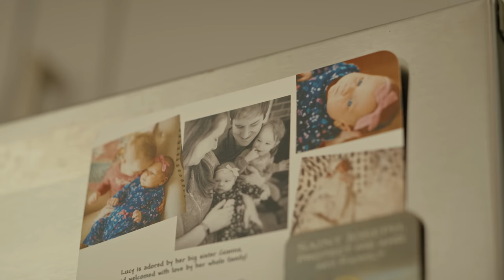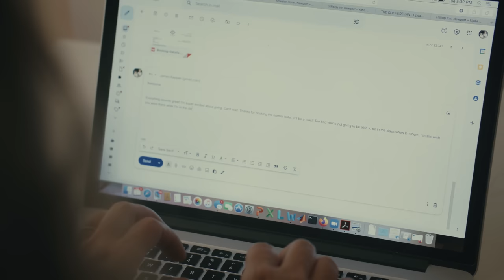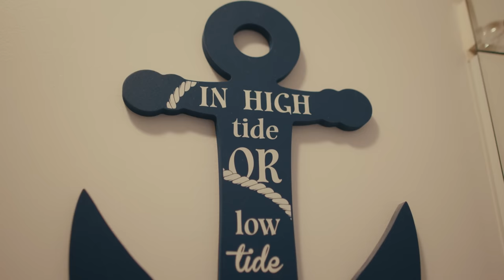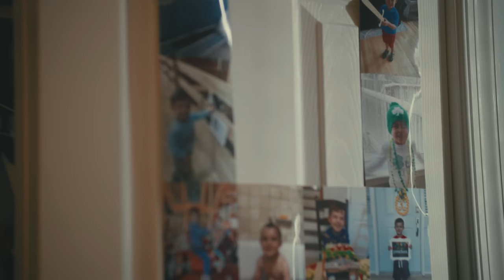Marriage: The Foundation of the Family | The Mission of the Family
A successful marriage is founded on understanding and intentionally fulfilling God's purpose of marriage. Understanding and embracing the true meaning of love in marriage is key to living this out.

00:00 Intro: God’s plan for marriage
00:45 What is marriage?
01:50 The purpose of marriage
02:19 The modern definition of marriage
03:03 Why marital love must be free, total, faithful, fruitful
03:38 Contraception
04:15 How men and women are complimentary
05:58 Witness story: Staying close while away at sea
10:49 Discernment, sacrifice, and prayer in marriage
12:03 Intentionality in marriage

Marriage: The Foundation of the Family is the second part of Into the Breach: The Mission of the Family, a dynamic new video series that proclaims the truth and beauty of the Catholic vision of marriage and family life in the modern world. It explores the unique roles of men and women in marriage and their responsibility for raising children. The series also examines the significant challenges facing Catholic families in a world where the nature of the family itself has become a battleground. Into the Breach: The Mission of the Family, follows the highly acclaimed Into the Breach series which has amassed over 1.5 million views across all platforms.